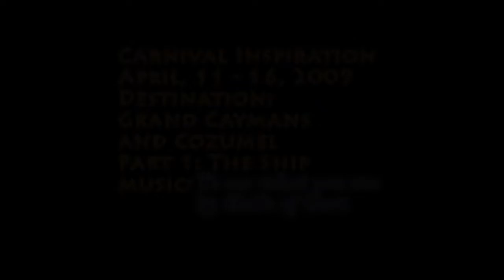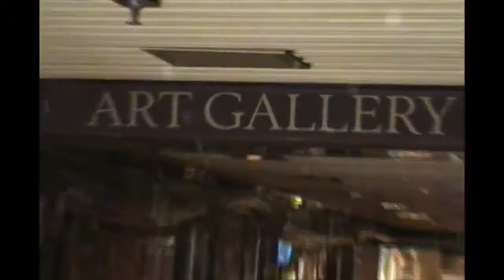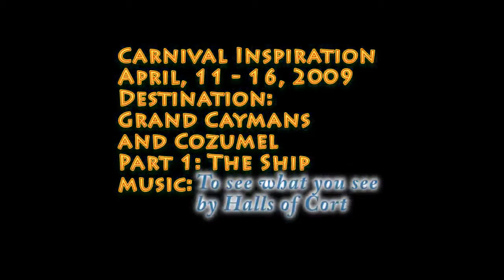Cruise video from onboard Carnival Inspiration out of Tampa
Footage from my son and my cruise.
The music is mine.